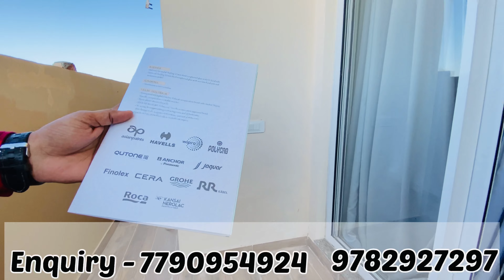150 गज में बनी शानदार कोठी जयपुर अजमेर रोड ।